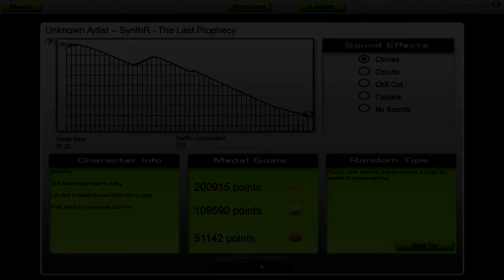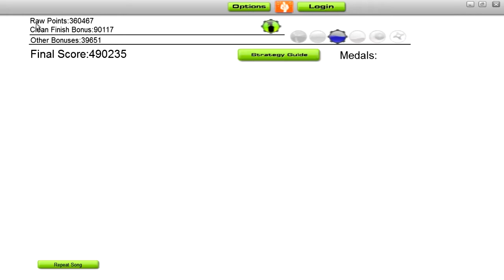audiosurf-SynthR - The Last Prophecy